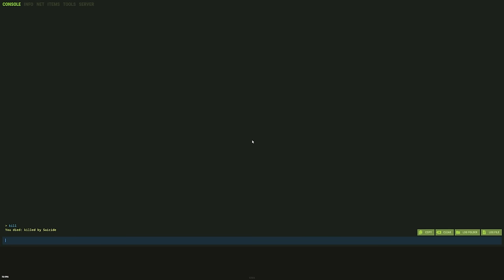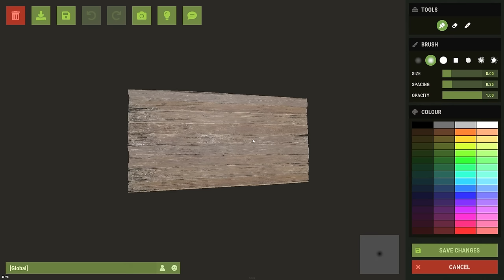How my UNDERGROUND BUNKER outsmarted a GIANT CLAN in Rust....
💥Download War Thunder for FREE and get your bonus!

I love getting raided on clan filled servers, but I want to keep my loot. I think I found a base design that allows me to!

▶ SPECS:
CPU: AMD Ryzen 7 5800X3D 8-Core Processor 3.40 GHz
GPU: NVIDIA GEFORCE RTX 3080
RAM: 64GB
SSD: 970 EVO 2TB
SSD: 970 EVO Plus 2TB
HDD: 4TB X 2